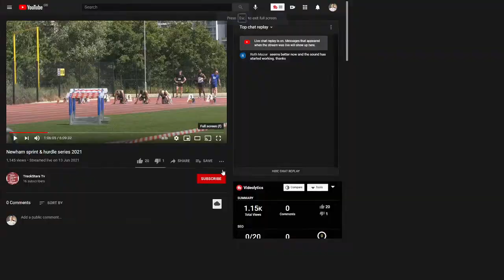100-m 11.76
second-fastest 100m for me
I'm  the guy in lane 4
What I need to work on
Angles of arm, feet
leg cycle could be better
my hips are sinking
Comment what you think I could improve.